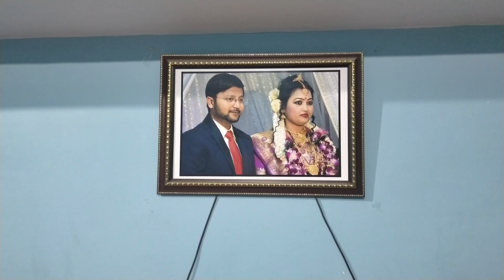2bhk House TOUR ||UTTRAKHAND HOUSE TOUR